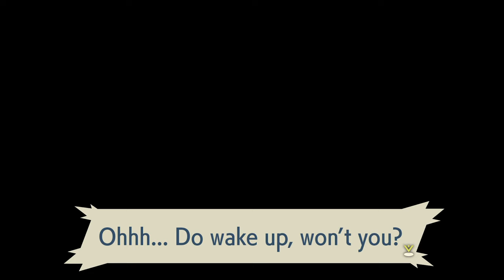Pokémon Legends: Arceus [Part 1: The Arrival in Jubilife Village] (No Commentary)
This is a playthrough of Pokémon Legends: Arceus for Nintendo Switch.

Our protagonist is warped back in time to a newly established Hisui region, with a mysterious request... "seek out all Pokémon". Try to survive in the wild and compile the region's first PokéDex in Pokémon Legends: Arceus!